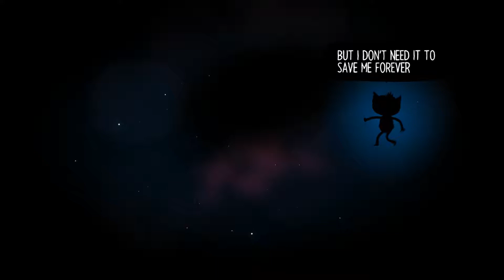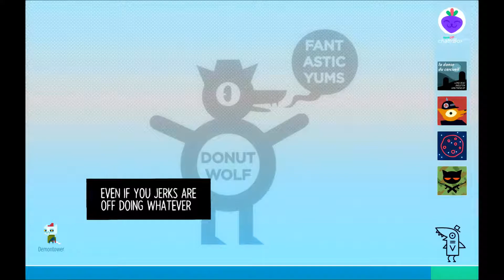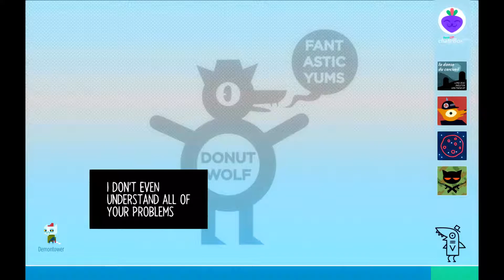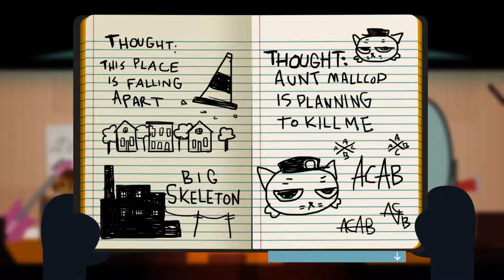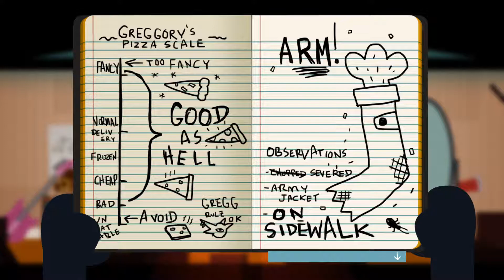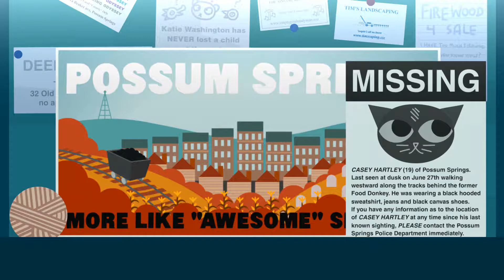Lets Play Night in the Woods (NitW) | We In The Clear Yet? | Blind Playthrough / Gameplay Part 18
Part 18 of Let's Play Night in the Woods (NitW) Blind PC Gameplay / Playthrough! Today, we play out a Taylor Swift song. If you enjoyed this video, please consider leaving a like and a comment! Your support means a lot to me!

Night in the Woods is property of Infinite Fall.

This is my Lets Play Night in the Woods gameplay series with commentary! I will have more Let's Play and gameplay on my channel.